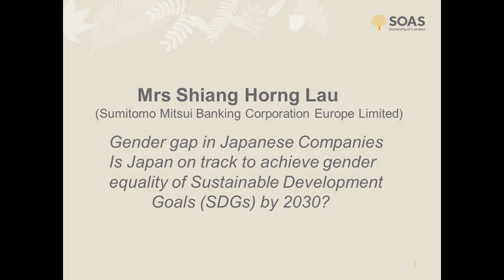Sir Peter Parker Awards for Spoken Business Japanese 2020 Shiang Horng Lau | SOAS